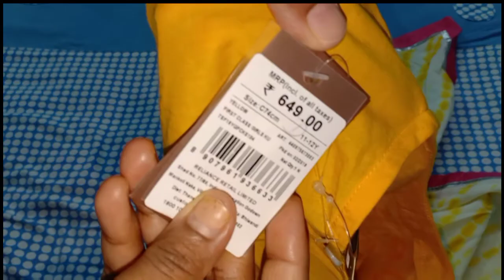Ajio Shopping Haul | Upto 80% off